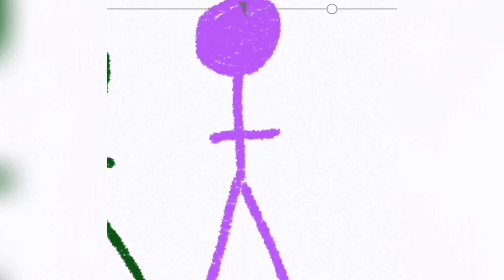En finir avec la tendinite ! Le dessin animé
Pendant les vacances j’ai imaginé et dessiner ce petit dessin animé pour en finir avec cette idée reçue du repos !

Le meilleur traitement c’est le mouvement !

 (16/17 décembre toulouse  et 19/20 décembre à Paris )

et